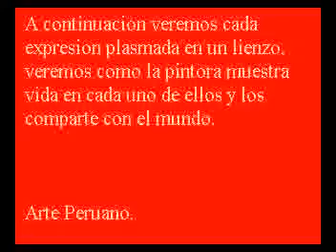Arte Peruano / Cuadros de Ana Maria Lonetti galdo / Parte 6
Cuadros de Ana Maria Lonetti Galdo.
2008